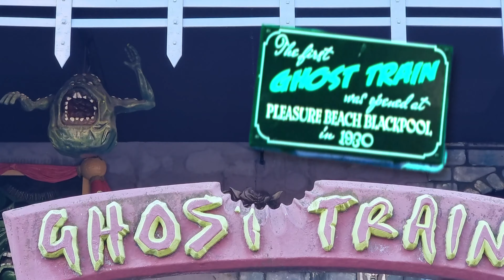World's FIRST Ghost Train! On ride 4K POV | Pleasure Beach Resort, Blackpool 2024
Pleasure Beach Resort is home to the first-ever Ghost Train ride! Opened in 1930 and rebuilt in 1936, this iconic dark ride was the first to use the name "Ghost Train." It has undergone several refurbishments, resulting in a mix of classic elements of a ghost train with more modern effects. Make sure to check out this ride when visiting Blackpool!